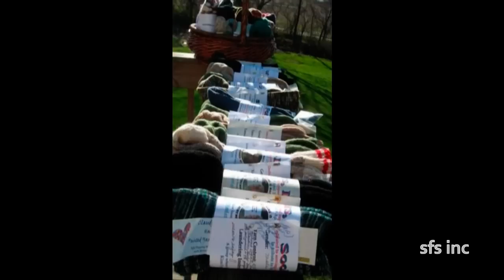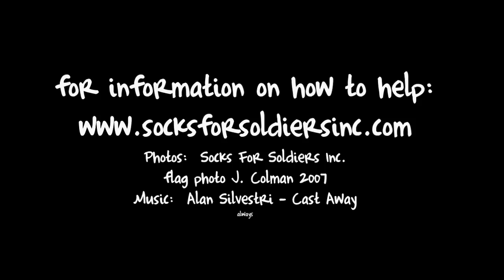Socks for Soldiers Slideshow 11 11 11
A simple slideshow for the organization to show photos sent by soldiers of receiving Socks for Soldiers care packages, including hand knitted socks and beanie caps.